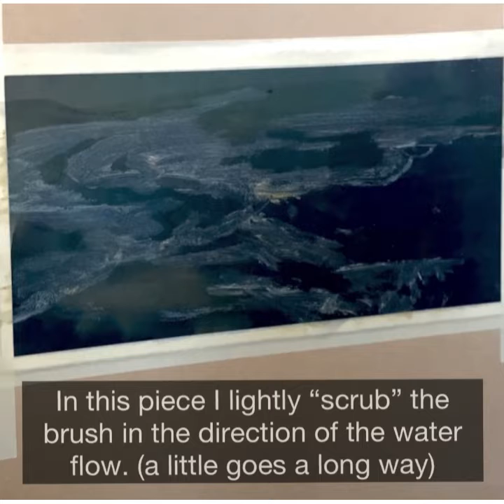UART TIP | Using Pastel Ground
A bit of detail on how I use Pastel Ground in my paintings.
Thank you To UART paper for inviting me to share my tips and techniques!